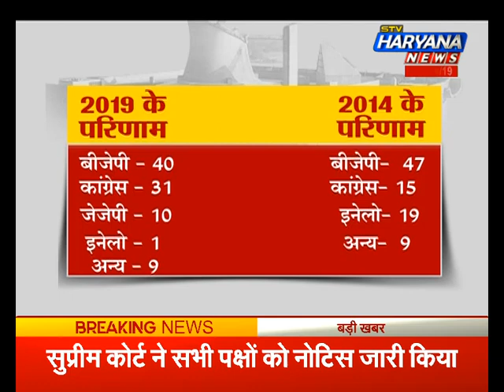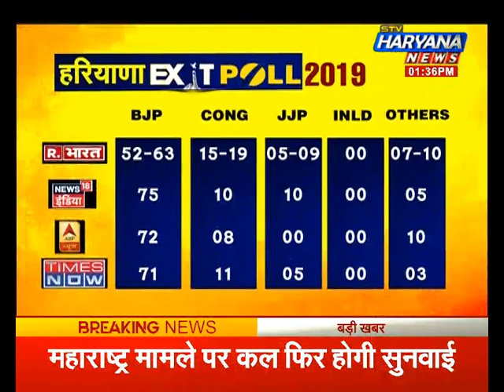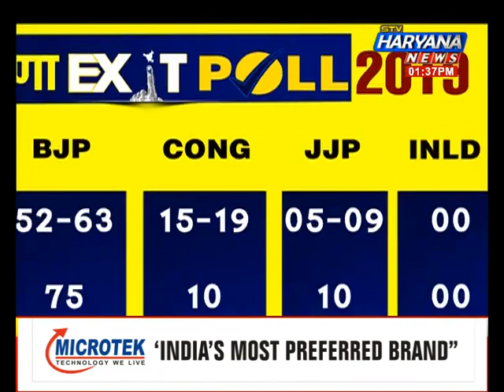एक महीने पहले जनता ने किया था फैसला, BJP के 75 के नारे पर लगा था ब्रेक, देखिए, नतीजों को हुआ 1 महीना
आज हरियाणा चुनावों के परिणाम आए 1 महीना हो गया है... आज ही के दिन चुनाव परिणाम आए थे और कई दिग्गजों को हार का मुंह देखना पड़ा था...कई नए नवेले विधायकों ने विधानसभा में एंट्री की थी...आज हम बात करेंगे विधानसभा चुनावों के परिणामों की और नई सरकार के कामकाज की...